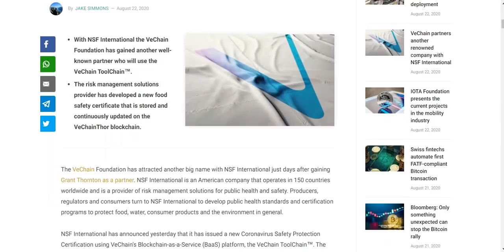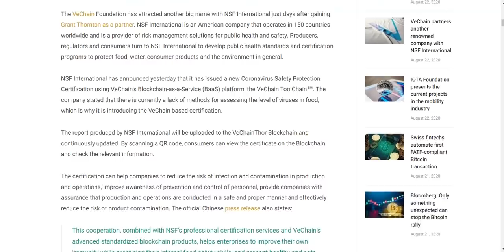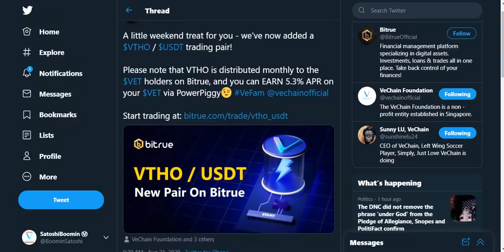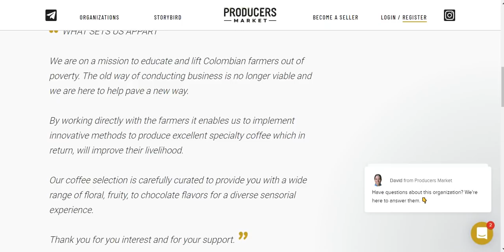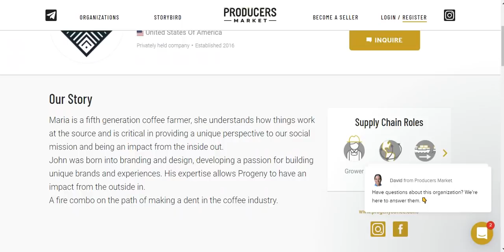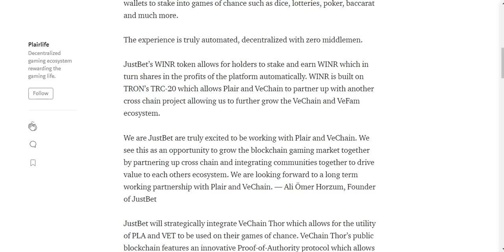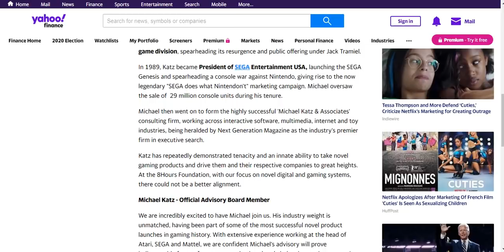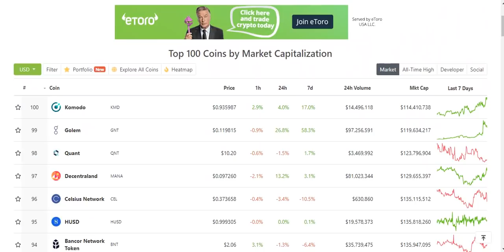[VECHAIN NEWS] VECHAIN CONTINUES TO IMPRESS DESPITE RELENTLESS FUD! VECHAIN PARTNERS WITH NSF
Links Referenced In This Video:
NSF PARTNERSHIP: